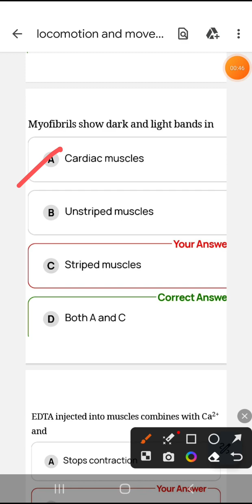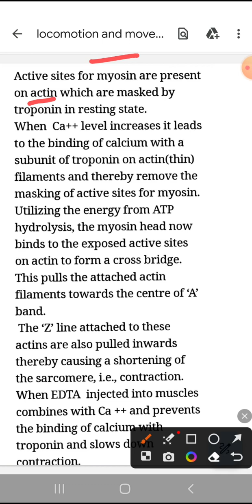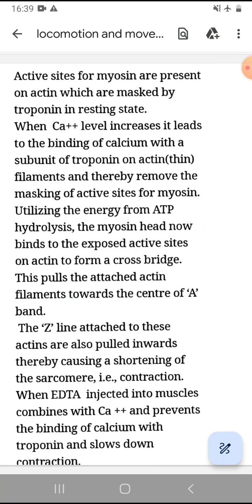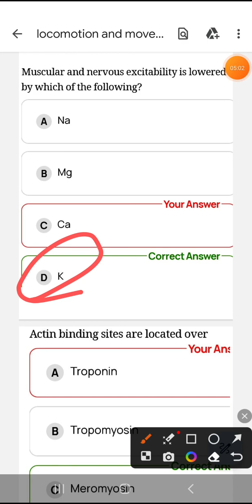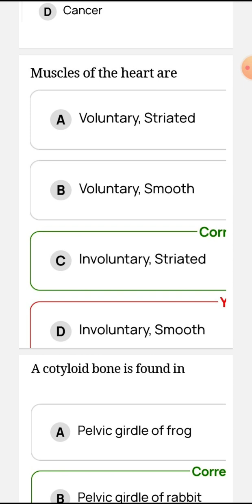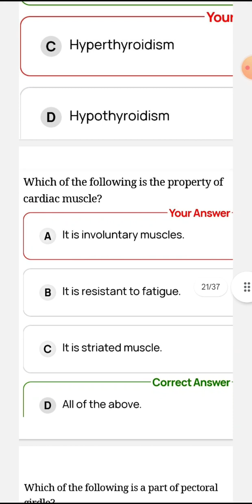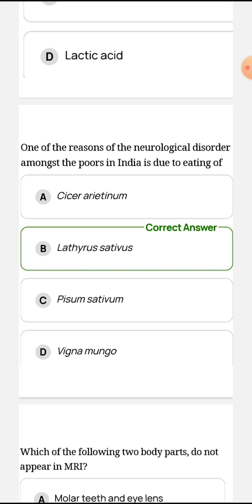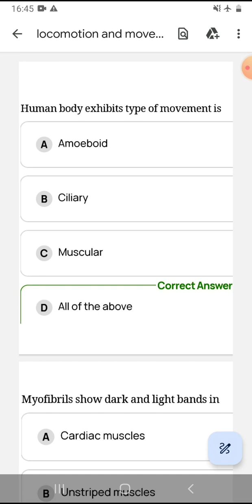locomotion and movement mcq pyq in one shot ll pgt tgt emrs biology l locomotion and movement detail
locomotion and movement mcq pyq in one shot ll pgt tgt emrs biology l locomotion and movement detail#locomtionandmovementindetailmcqpyqundetail